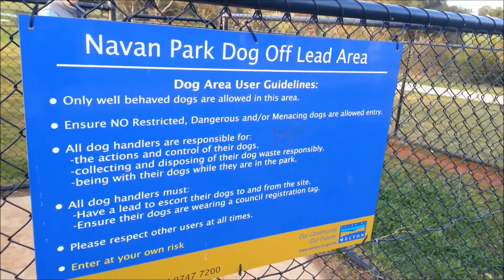Парк Для Собак в Мельбурне, Австралия / Dog's Park In Brookfield, Melbourne, Australia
Друг пригласил меня на прогулку с собакой. В этом видео мы идем через район Brookfield, который находится в 40км от города, по пути к парку со специально огороженым для собак вольером. В этом вольере собаки могут находиться без поводка, играть с другими собаками и хозяевами.